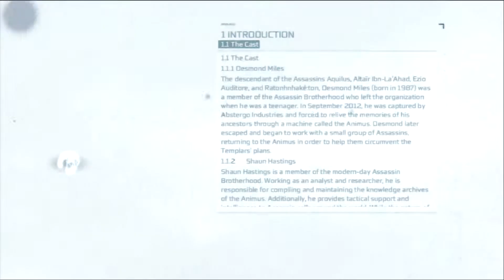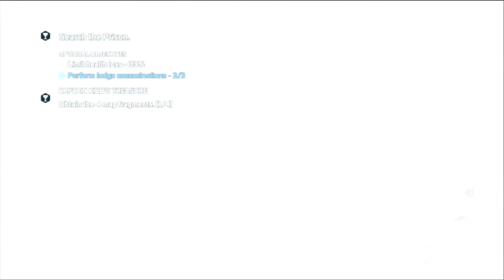Assassin's Creed 3 Sequence 10 Part 3 Captain Kidd mission Fort Wolcott